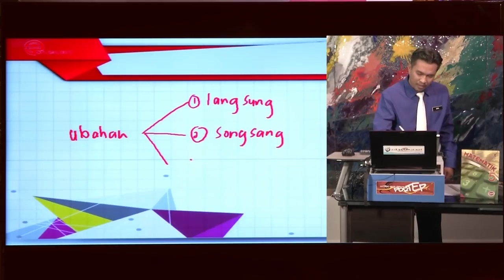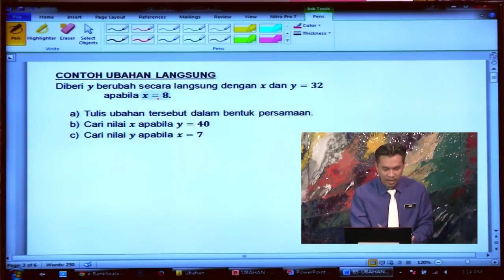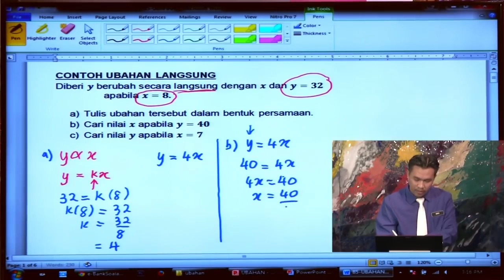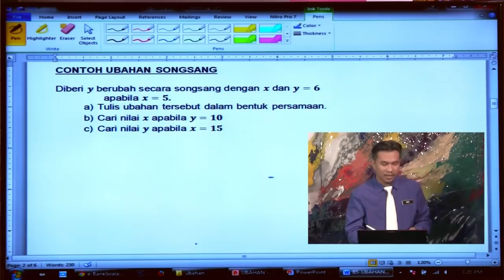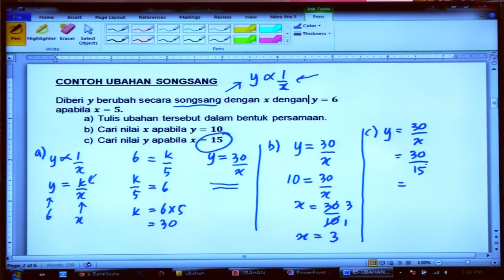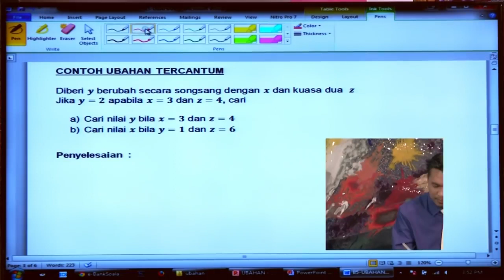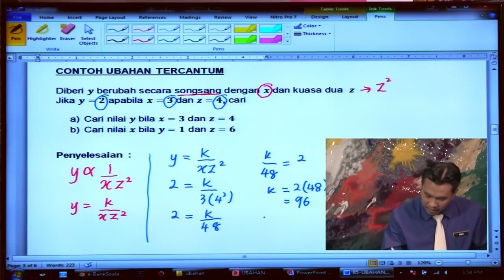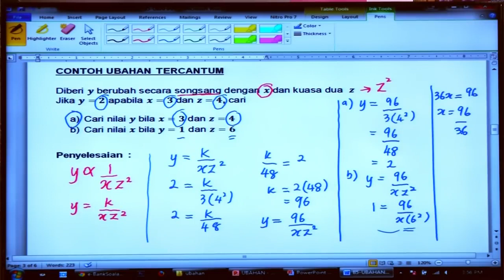EduwebTV MATEMATIK Tingkatan 5 Ubahan